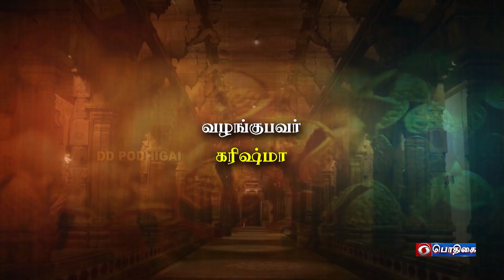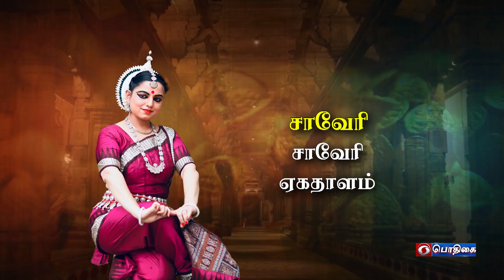Karishma | Kanaga Sabhai - Dance | கனக சபை